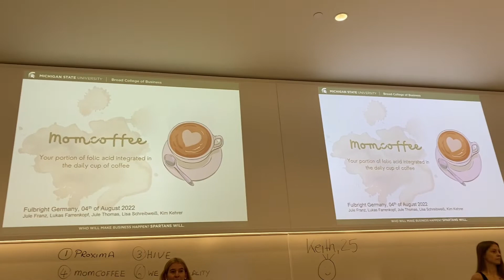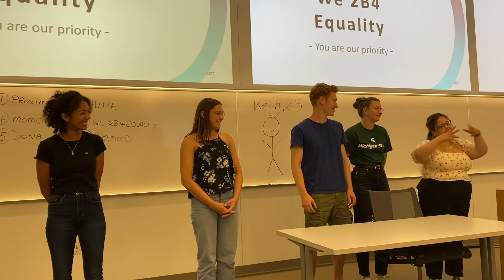2022 German Fulbright Summer Institute Award Ceremony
Thirty students, three weeks, 8 Michigan cities, thousands of miles and memorable moments. The 2022 German Fulbright Summer Institute on Intercultural Communication and Entrepreneurship came to a perfect ending with group presentations, where students showcased their research, public speaking, leadership, and collaborative problem-solving skills.

Learn more about the Institute at vipp.msu.edu/germanfulbright